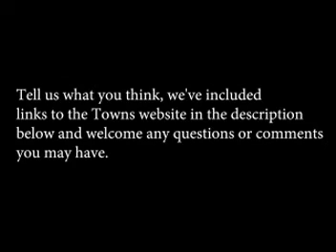Ghost Caught on Film (Silver City - Lake Isabella Ghost Town)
Around 2012  We caught what appears to be some sort of ghost or other entity on film at Silver City in Lake Isabella California. Silver City is a rumored Ghost Town in Lake Isabella CA.

We we're very young and at the time although we thought it was cool, we didn't think to upload it until we found the footage again today about 5 years later and decided to see what Youtube thinks.

We've decided it can't be lens dust or a lens flare as the apparition does not move with the camera but rather on its own and there was no one in the building as we clearly just left it.

Let us know what you think and here is the website to the town which includes a little more backstory on everything :